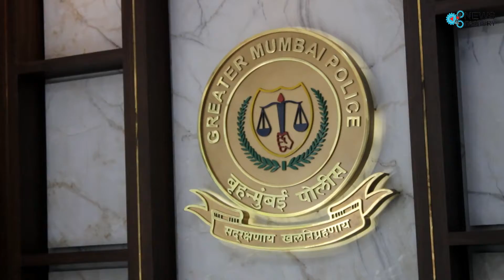*मेघाश्रेय फाउंडेशन के द्वारा पर मुंबई पुलिस द्वारा विशेष कार्यक्रम*